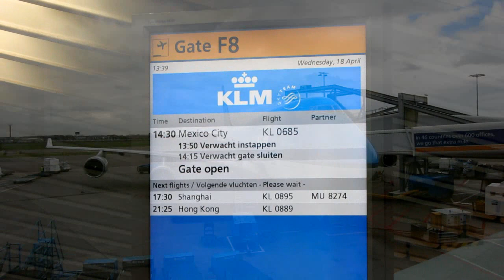Counterstrike Video Diary 06: 11-16 April 2012 Mexico City